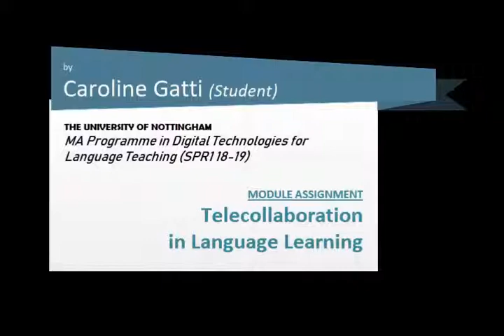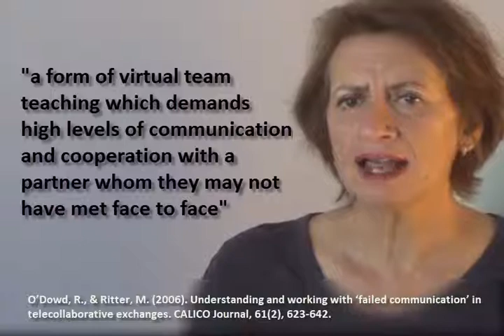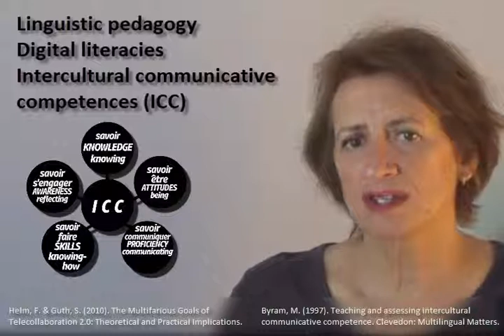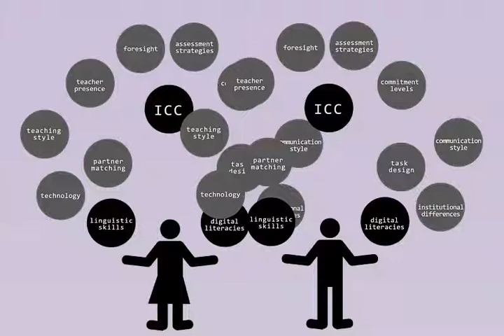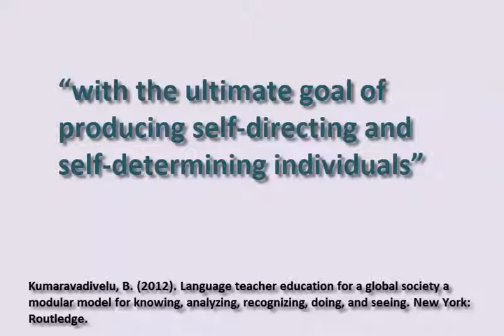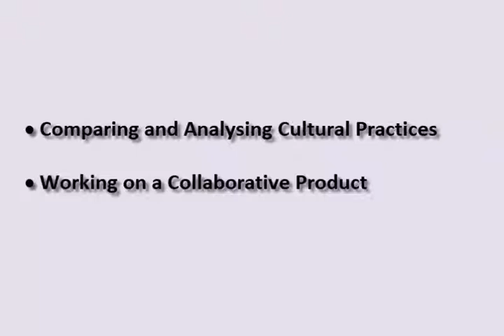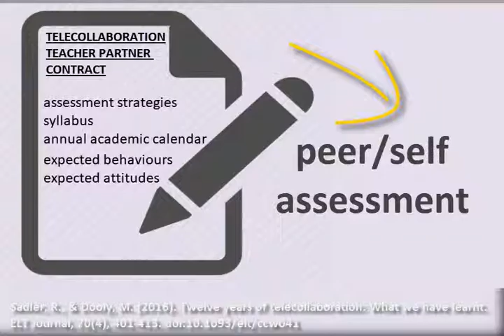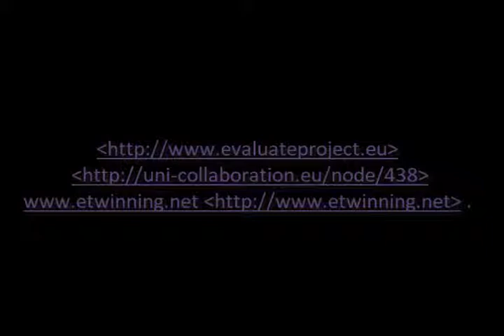The Making of the Telecollaborative Teacher-Partnership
video presentation by Caroline Gatti for the Telecollaboration in Language Learning module